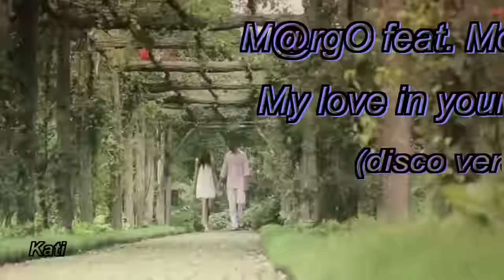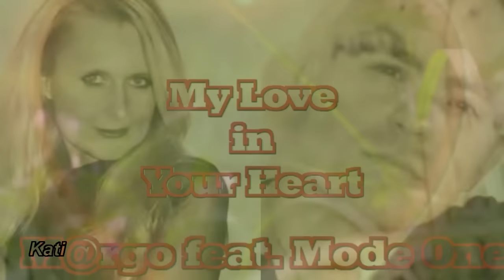M@rgo feat. Mode One - My Love in Your Heart (disco version)